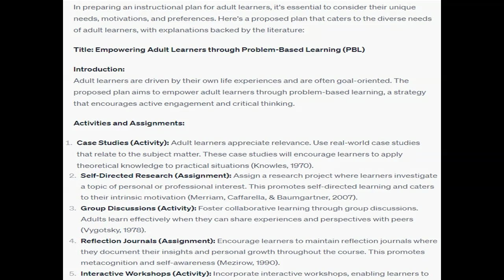Demonstrate what you know about meeting adult learners' diverse needs by creating a proposed plan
Describe the kinds of activities and assignments you will  have in your classroom and explain why (e.g., cite the literature to  explain your approaches and choices in your originally designed  instructional plan).       Plan includes 6-8 specific activities and assignment ideas with descriptions   Plan includes explanations, backed by the literature, for each activity or assignment idea   Plan demonstrates knowledge of adult learners You  have a job interview for your ideal context and position. The  interviewing team has asked that you prepare an instructional plan  proposal for the interview. They want to review your understanding of  adult learners.